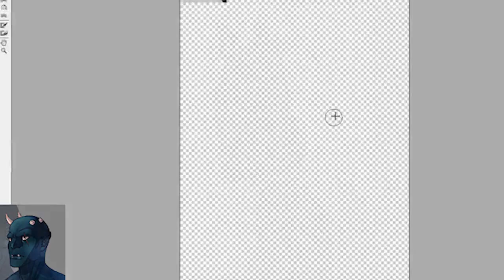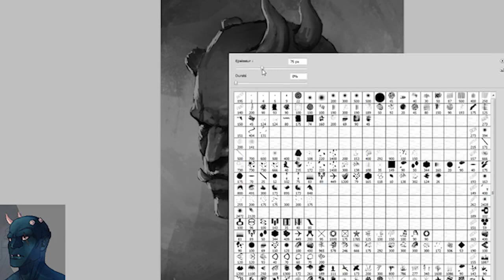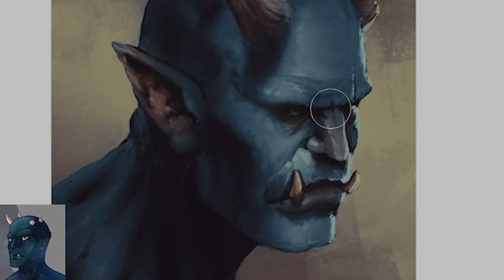COMMISSION - Laïrus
Timelapse d'une commission pour Cécile Varin réalisé en stream. Le personnage, Laïrus lui appartient.